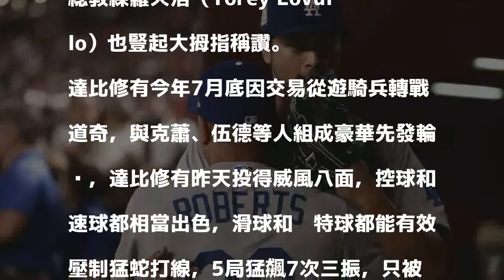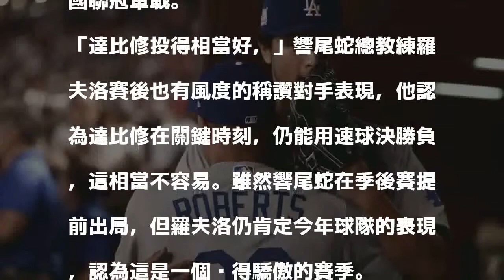MLB》達比修繳季後賽代表作 對手總仔盛讚宰制力十足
發表評論評論如下。